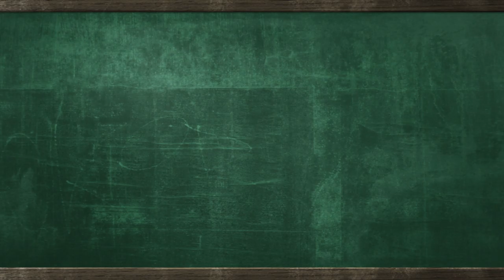Sage Mode Explained